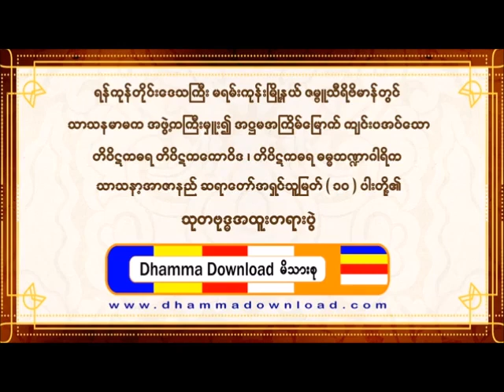ကုသိုလ်ယူက အစုံရ အလှစုံတဲ့မြန်မာပြည် (တိပိဋကဓရ ယောဆရာတော်ကြီး)